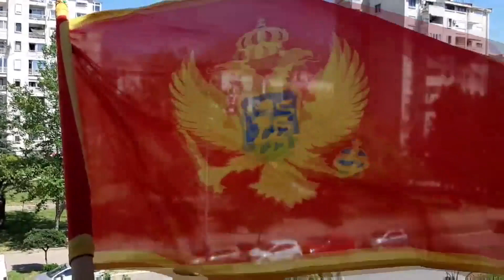ANKETA POVODOM DANA NEZAVISNOSTI, 21. maj 2021.